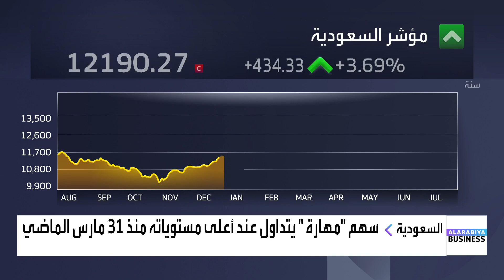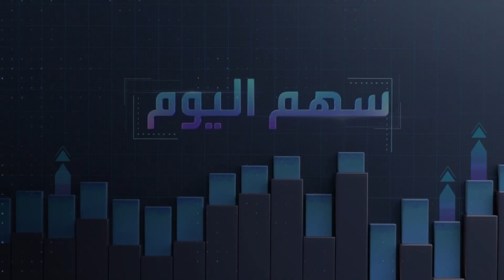سهم اليوم | أداء مهارة السعودية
📌 مرتفع 5.8% خلال سنة
📌 السعر إلى القيمة الدفترية 5.52 مرة
📌 مكرر الربحية المستقبلي 16.92 مرة